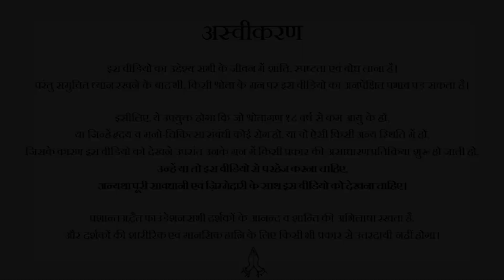सुन्दर लड़की के सामने छवि बनाने की कोशिश || आचार्य प्रशांत (2019)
वीडियो जानकारी: शब्दयोग सत्संग, 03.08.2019, पुणे, महाराष्ट्र, भारत

प्रसंग:
~ हम सुन्दर लड़कियों के सामने छवि क्यों बनाना चाहते हैं?
~ स्वार्थ और डर को कैसे समझें?
~ हम जीवन में इतना क्यों झेलते हैं?